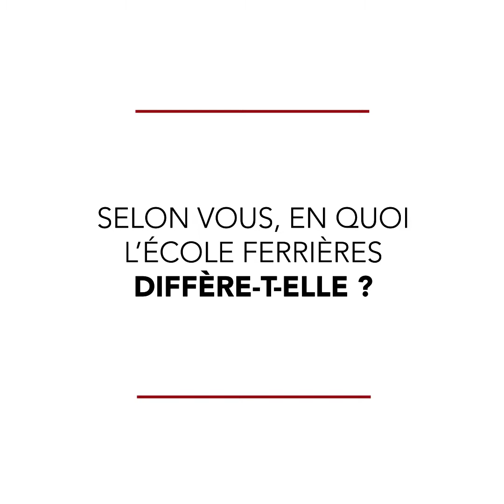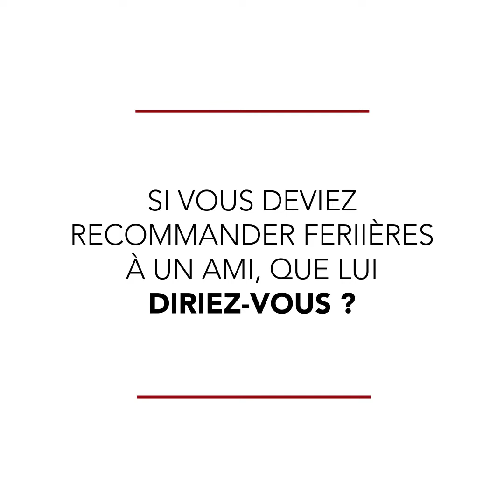INTERVIEW | Sandra Bergoz, étudiante au programme Summer School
Sandra Bergoz, responsable d'exploitation en Martinique, a participé en mai dernier à notre programme Summer School.
Pendant cette formation courte durée, elle a pu découvrir l'environnement Ferrières à travers un programme complet axé sur l'Excellence à la française et l'hospitalité.
Elle revient aujourd'hui sur cette expérience unique.